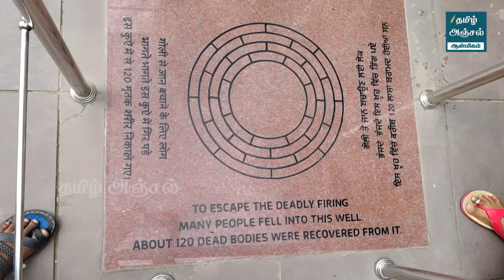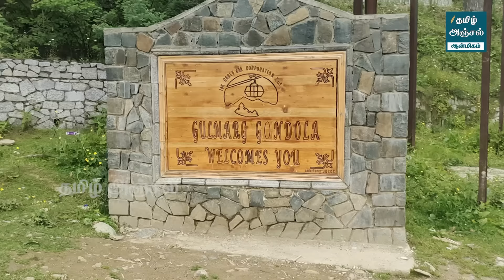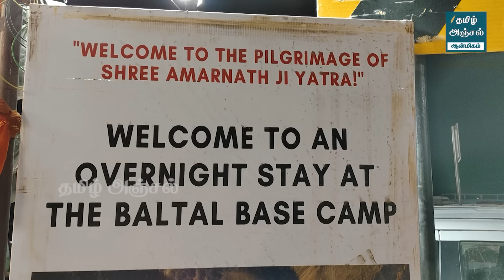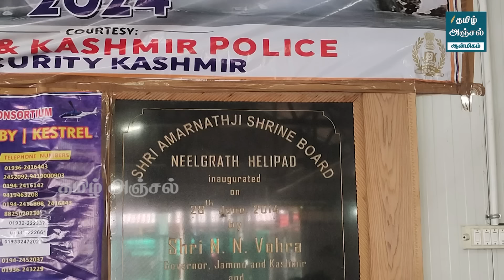அமர்நாத் - வைஷ்ணோதேவி தரிசனம்-2024!! காஷ்மீர் குரூப் டூர்ல என்னென்ன பார்க்கலாம்!?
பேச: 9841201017